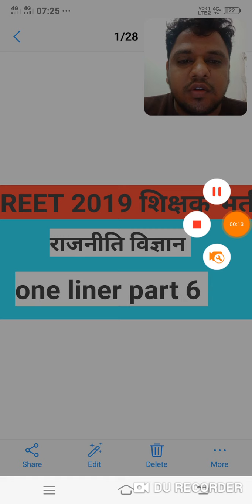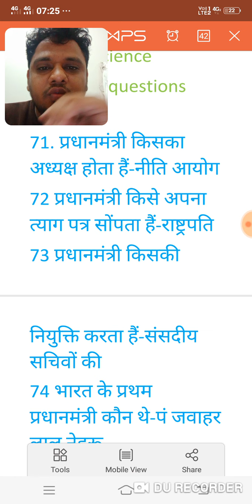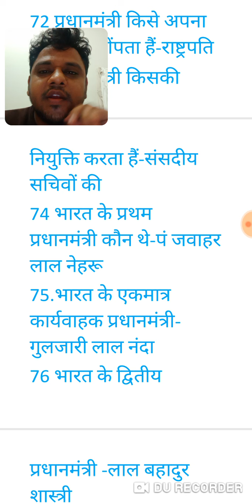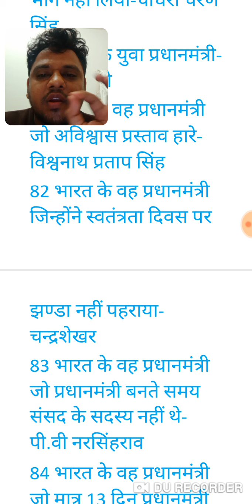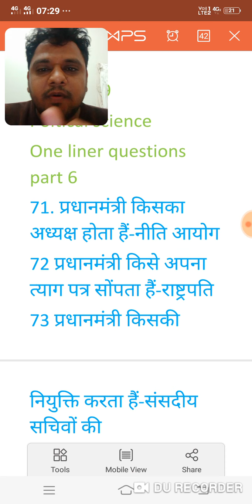REET 2019 शिक्षक भर्ती| राजनीति विज्ञान one liner questions part 6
Aj ke is video me REET 2019 शिक्षक भर्ती| राजनीति विज्ञान one liner questions part 6
Reet
Reet 2019
Reet syllabus
Reet sst
Reet sst syllabus
Reet poltical science